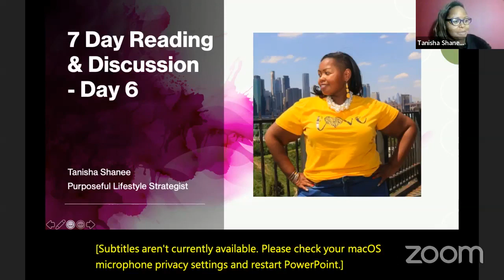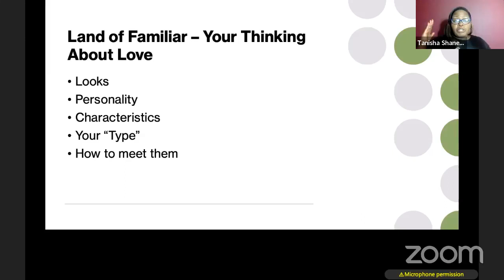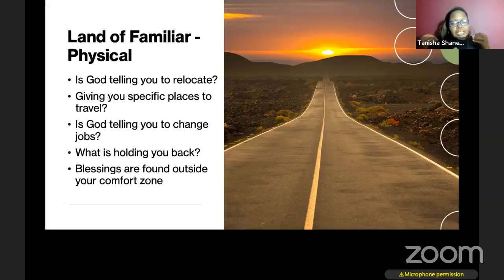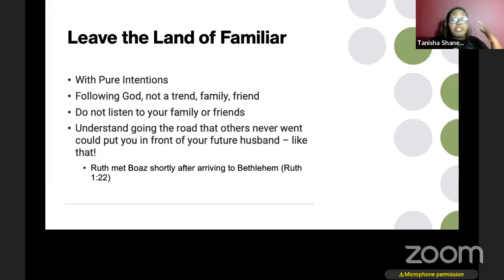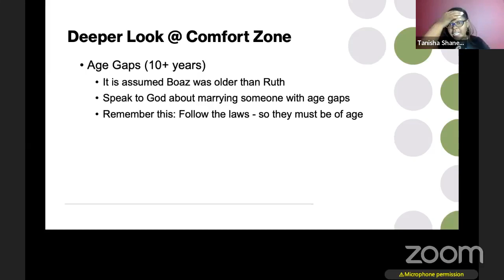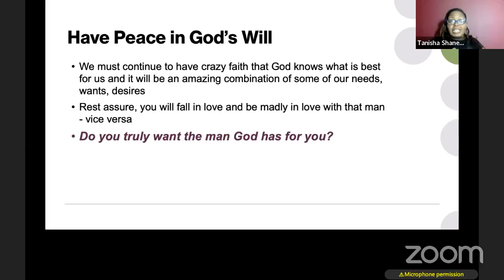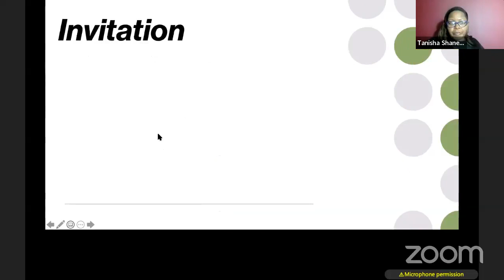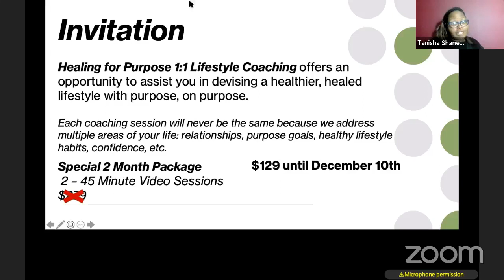Day 6 of "Dear Single in Love" Book Discussion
Chapter 7 is one I do not often hear from other "experts" but the person for you might not be within your physical reach. So if you have never left your town or city, you might not meet your person. But also... stepping out the comfort zone of what you think that person should look like or their age.

Let's unload all of this.

Last day to sign up for the BONUS workbook - Want a copy of my FREE workbook? to register... it is not too late!